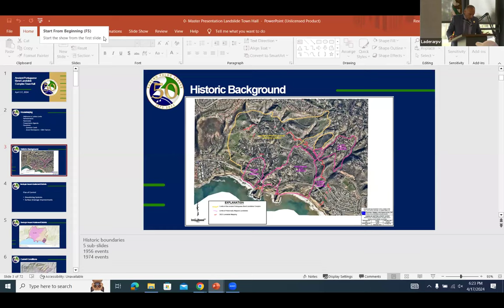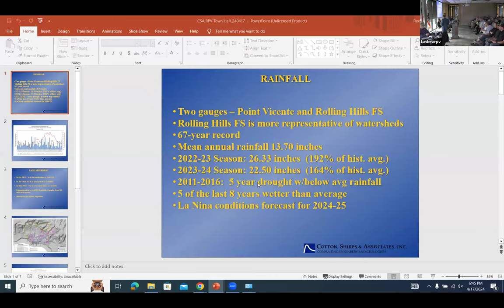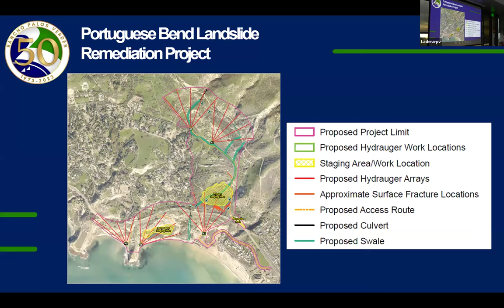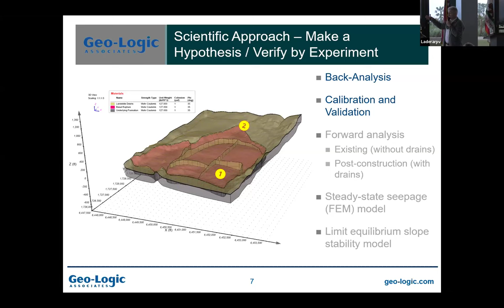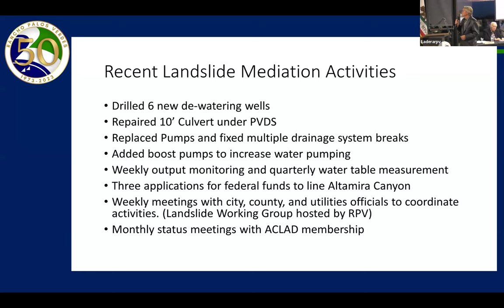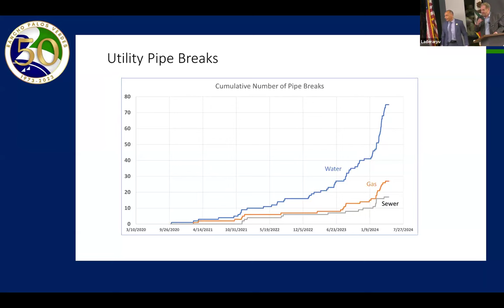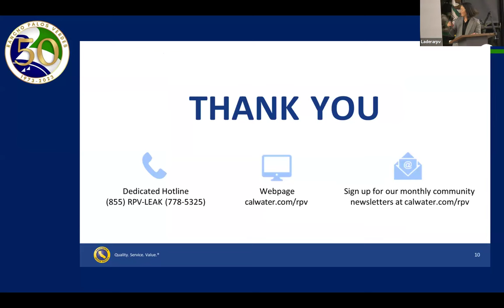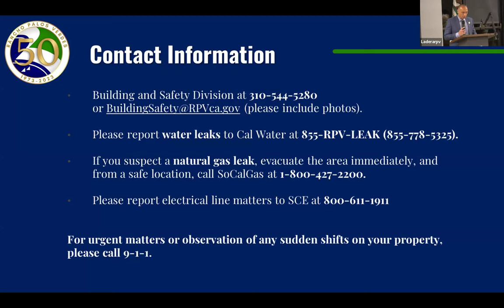RPV Landslide Town Hall Meeting - 4/17/24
The City of Rancho Palos Verdes held an informative and interactive Landslide Town Hall Meeting on April 17, 2024 at the Ladera Linda Community Center. There were updates from the City, utility companies, and the Abalone Cove and Klondike Canyon Landslide Abatements Districts on what’s happening in the Portuguese Bend Landslide complex and efforts to slow accelerated land movement to protect homes, roads, utilities, and trails.